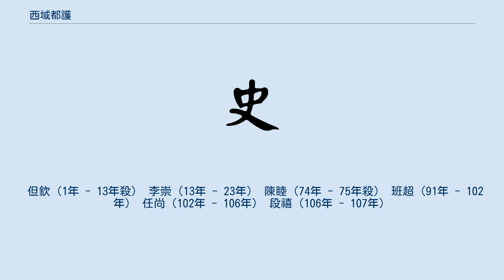西域都護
西域都護（せいいきとご、さいいきとご）は、西域を統括することを示す中国の官名である。
 前漢の宣帝の地節2年（紀元前68年）、漢から西域に派遣されていた鄭吉が車師を屈服させると、漢は鄭吉を「護鄯善以西南道」（西域南道の監督役）とした。
 その後、宣帝の神爵3年（紀元前59年）に匈奴の日逐王を降伏させたことで、鄭吉は「護車師以西北道」にも併せて任じられ、西域の南北両道全てを統括することになり、「西域都護」（「都」は大きい、全て、という意味）と称されるようになった。
これが西域都護の由来である。
 西域都尉は加官であり、本官は騎都尉（秩禄比二千石）や諫大夫（秩禄比八百石）であった。
副官として副校尉（秩禄比二千石）が置かれ、丞1人、司馬2人、候2人、千人2人が属した。
西域の中央部である烏塁城に都護府を置き、西域36国を鎮撫し、諸国に号令をかけた。
 後漢においては漢が西域への軍事的影響力を保持できず、しばしば廃止と設置を繰り返した。
 但欽（1年 - 13年殺） 李崇（13年 - 23年） 陳睦（74年 - 75年殺） 班超（91年 - 102年） 任尚（102年 - 106年） 段禧（106年 - 107年）